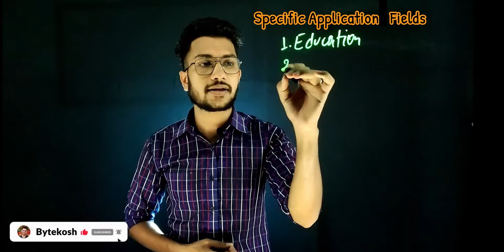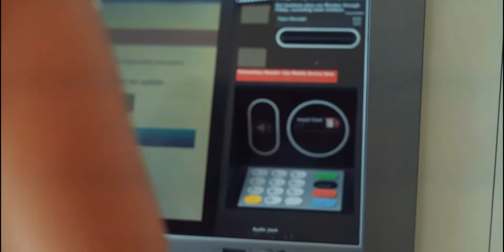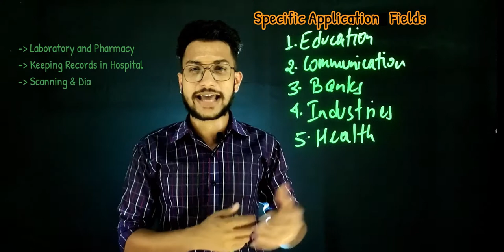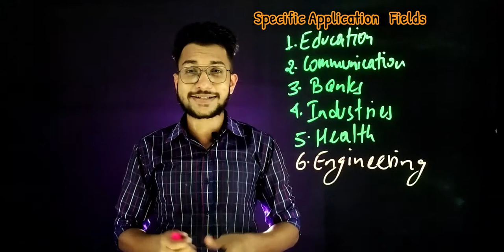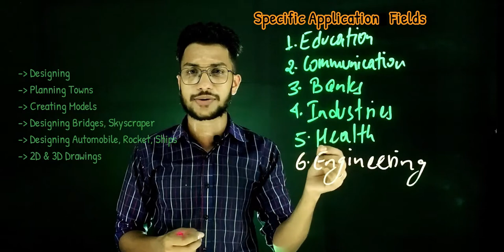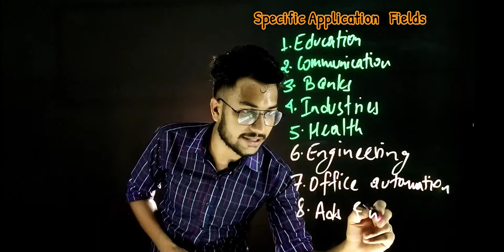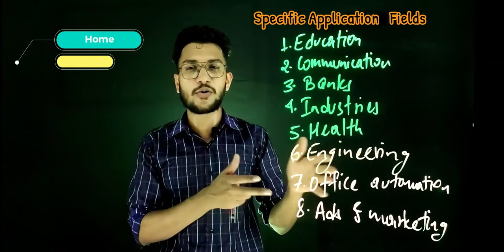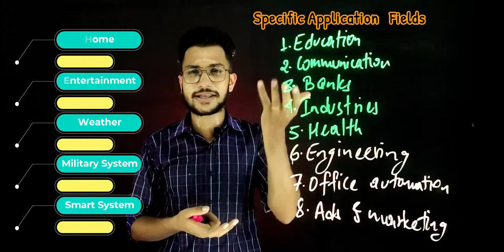Computer Basics: Lecture 6 | Computer Applications नेपालीमा | Bytekosh | Umesh sir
Here, I've tried my best to describe computer applications & advantages in details along with its scope in Nepali language.
This video includes the description of:
1️⃣ Scope of the Computer
2️⃣ Application fields of Computer
3️⃣ Computer  uses in different fields
4️⃣ Advantages of Computer
& much more
Our website(Find notes there):
Show ❤️ at Social media handles:
the scope of computer and Computer applications, so don't forget to click the like button. If you think something is missing...please consider comment section for the feedback.
Timecodes
0:00 - Intro
00:22 - Objectives
01:13 - Computer in Education
02:54 - Computer in Communication
03:55 - Computer in Financial Institutions
05:08 - Computer in Industries
06:21 - Computer in Hospital
08:43 - Computer in Science & Engineering
10:00 - Computer in Office Automation
11:17 - Computer in Ads & Marketing
12:15 - Other Computer scopes
14:43 - Closure